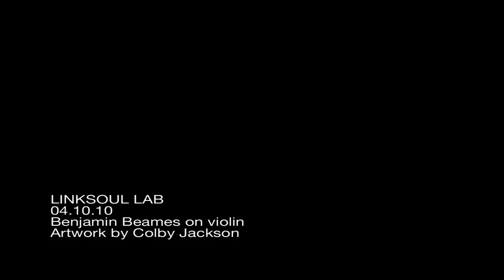Colby Jackson and Ben Beames @ the Linksoul Lab 04.10.10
Scenes from Colby Jackson's Milky Way Galaxy @ the Linksoul Lab.  Violin played by Benjamin Beames.